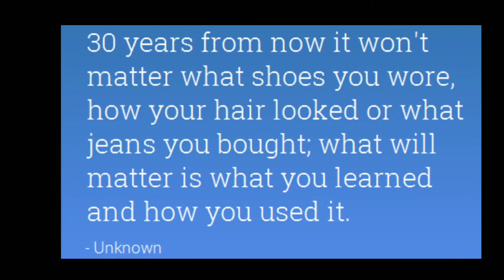WRLA Rock Morning Announcements 5/4/18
This stream is dedicated to informing students and staff about previous and upcoming events that are relevant to the leaders at Rothschild Leadership Academy!